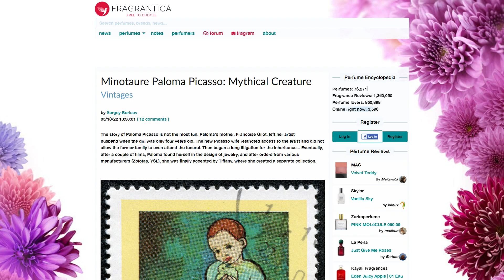Minotaure Fragrance Review - Does it smell like a minotaur?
I discover that a cologne themed after the legend of the Minotaur exists. It even comes as a shaving cream! Guided by the brain rot of Minotaur Hotel, I made a silly review. My French is still terrible.

If you somehow got to this video without having heard of Minotaur Hotel, you're missing out:

Music in parody: Seikilos Guitar IV by H*ck from Minotaur Hotel OST

0:00 Overview Ramble
2:30 The Sniff
6:16 Additional Thoughts
8:16 Minotaure Parody Ad